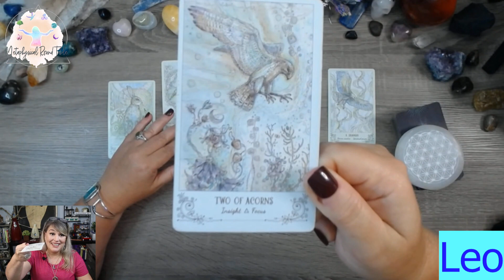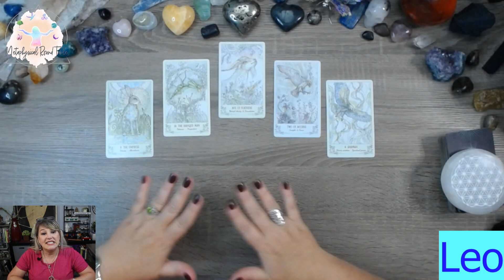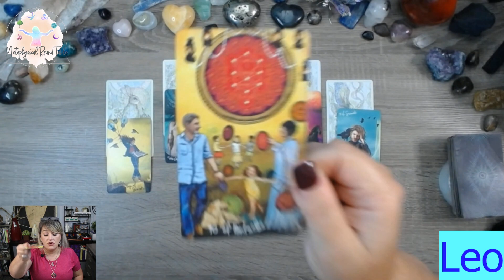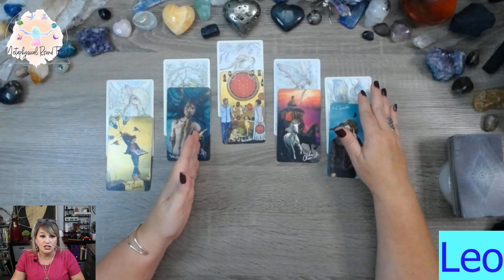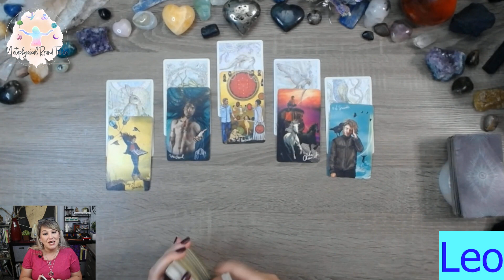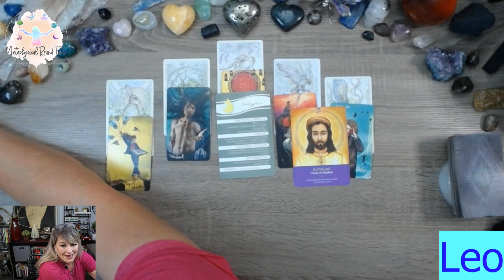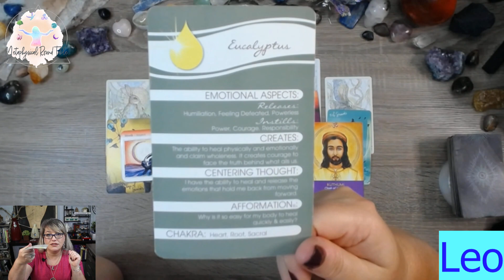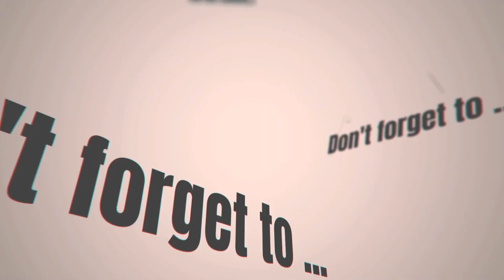Leo: A humbling experience can lead to success! July 16-31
For the New Moon in Cancer July 2023